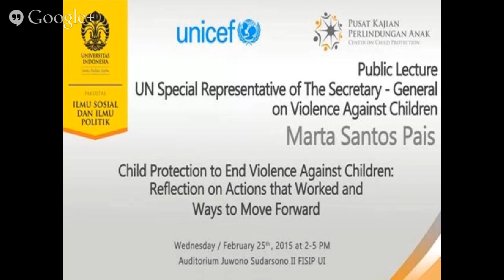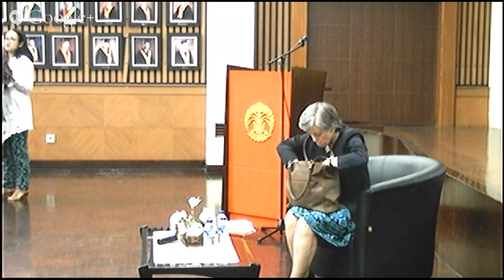Public Lecture: Maria Santos Pais - Child Protection to End Violence Against Children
UNICEF Indonesia bekerja sama dengan Fakultas Ilmu Sosial dan Ilmu Politik Universitas Indonesia, melalui Pusat Kajian Perlindungan Anak (PUSKAPA), dan Jaringan Peduli Anak Indonesia (JPAI) mengundang Bapak/Ibu/Saudara/i untuk menghadiri Kuliah Umum dari Marta Santos Pais pada:

Hari/Tanggal : Rabu/25 Februari 2015

Tempat : Auditorium Juwono Sudarsono, Gedung F, Lantai 2, FISIP UI, Depok

Tema : Child Protection to End Violence Against Children: Reflection on Actions That Worked and Ways to Move Forward / Perlindungan Anak untuk Mengakhiri Kekerasan Terhadap Anak: Refleksi terhadap Upaya yang Berhasil dan Rencana ke Depan